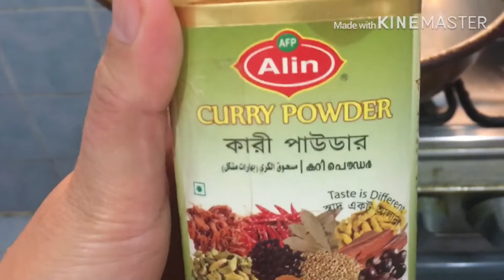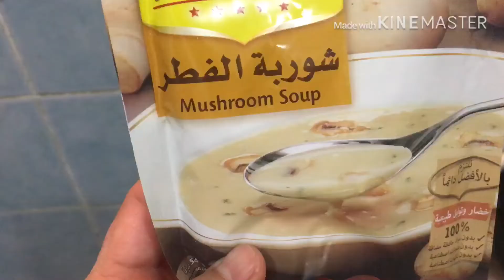My morning duty OFW life